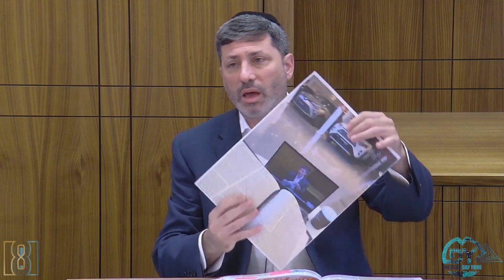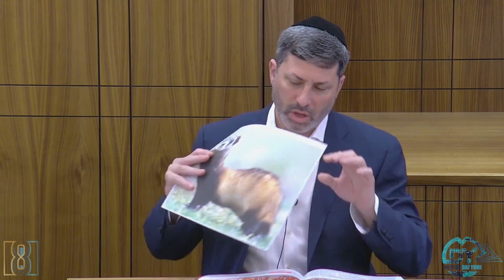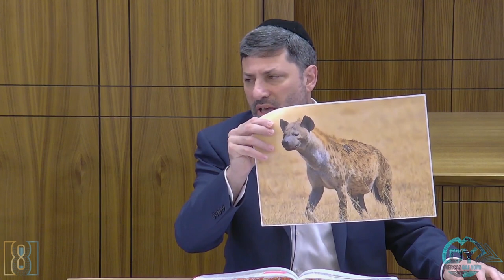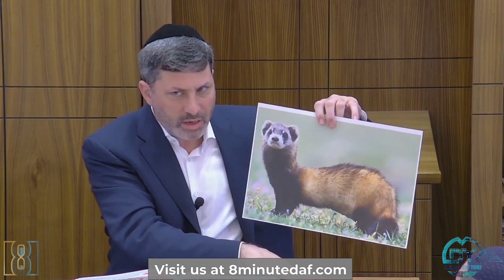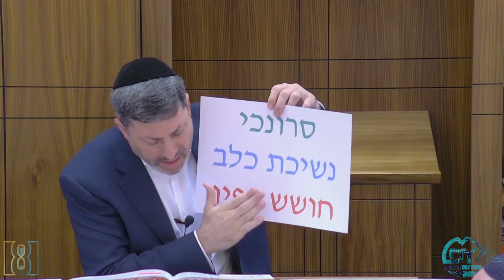Daf Yomi Yoma Daf 84 by R’ Eli Stefansky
Anonymously
in honor of R' Nesanel and R' Stress Relief pill and the whole genera distribution project, מיום שברא הקבה את עולמו לא היה such a chidish! highlights unity of jewish People, brotherly love, chashivus of the torah learnen of another jews- from a chasid of the Gayved D' Eliyahu who is honored to be part of MDY

Zalman Umlas
לזכר נשמת אבי מורי Rabbi Yaakov Umlas on his 30th Yahrzeit. He was a תלמוד מובהק and מוסמך of HaRav Moshe Feinstein זצ""ל and opened the first Seforim/Kosher Pizza store in Queens. Yes, he sold both

In honor of my wife's birthday and for the nes nigleh that she experienced this past week

Cheski Baum
My fathers yartzeit today. Reb Shlomo Yosef Ben Reb Tzvi

00:00 - Good Morning
00:05 - Sponsors
01:56 - Pictures/Emails
06:47 - Amud Aleph
27:29 - Amud Beis
45:52 - Have a Wonderful Day